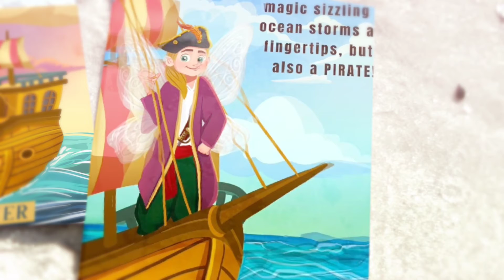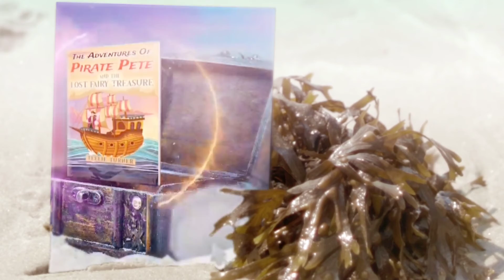Pirate Pete The Fairy Pirate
Are You Ready For Your Incredibly Magical Adventure With Pirate Pete And His Friends?